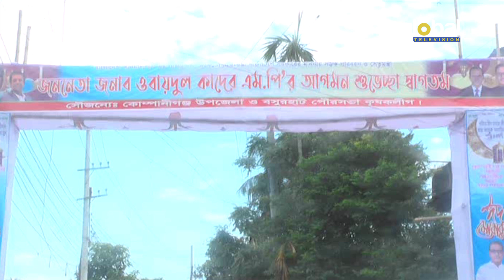দুই বছর পর নোয়াখালীতে ওবায়দুল কাদের | Global TV News